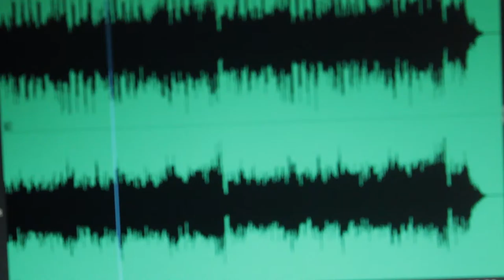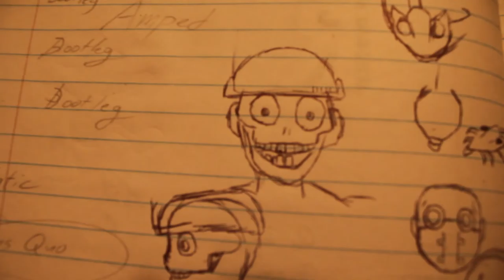Character Design Tips and Tricks - (2015)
This video is a parody/educational video to show my exercises when designing characters.

I'm both satisfied and a bit disappointed with this piece. On the one hand I loved doing the editing process. On the other hand, my acting could've been better. In the end I'm still happy with the final result.